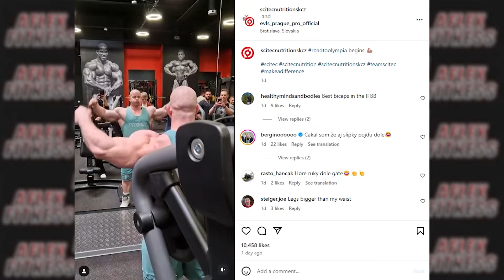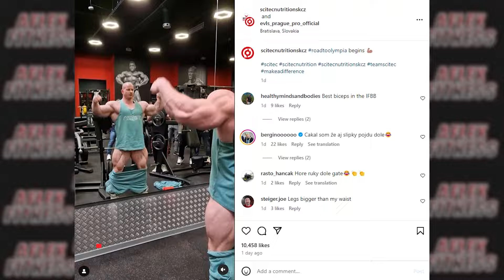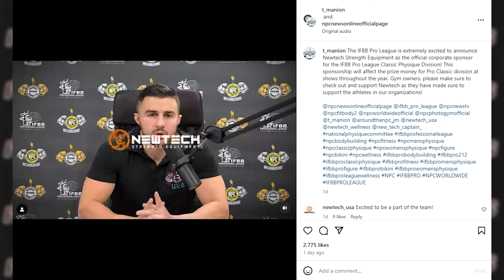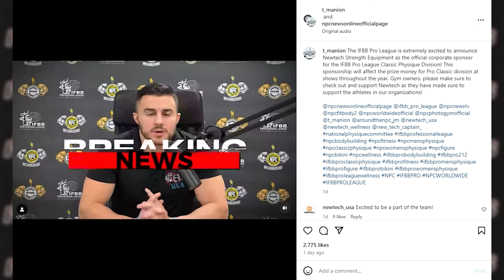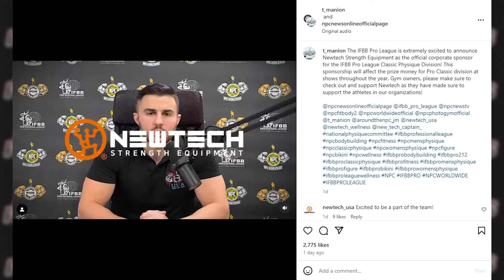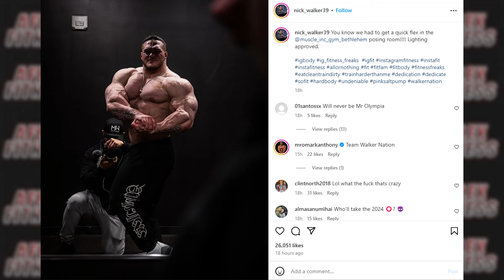آرنولد درحال بهبودی بعد از جراحی +مسابقه بعدی کریزو +افزایش جوایز فیزیک کلاسیک +آخرین آپدیت نیک واکر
توی بخش اول آخرین آپدیت‌های مایکل کریزو رو آوردیم و بررسی میکنیم که آمادگی اون در چه حده

توی بخش دوم میریم سراغ آخرین خبری که از آرنولد داریم که اخیراً یک عمل قلب داشته و توی یک پادکست وضعیت خودش رو توضیح داده

توی بخش سوم خبر جدیدی رو داریم از تایلر منیون معاون ifbb که راجع به اسپانسر جدید و افزایش مبلغ جایزه ها توضیح داده

توی بخش چهارم آپدیت‌ جدید رو از نیک واکر داریم که داره خودش رو برای نیویورک پرو ماده می‌کنه

گزارش
زنده فارسی به همراه پوشش لحظه ای مسابقات آرنولد کلاسیک برزیل.